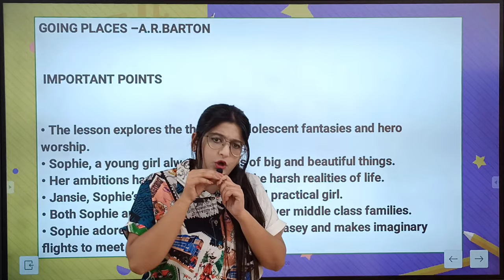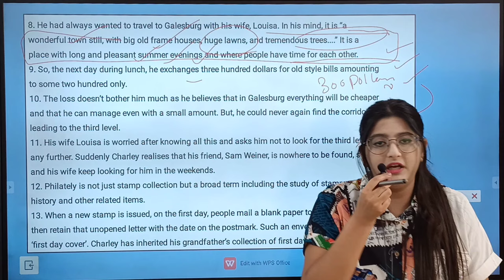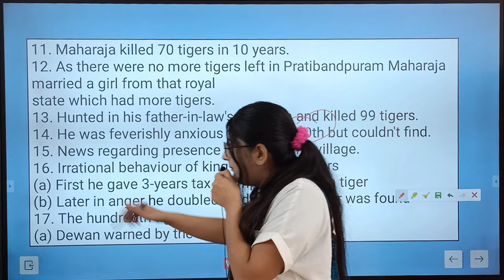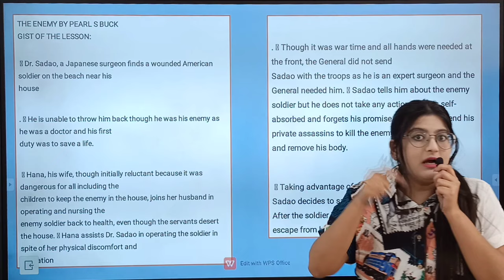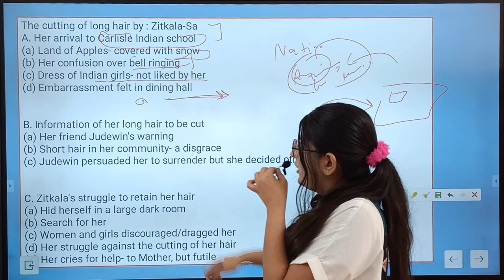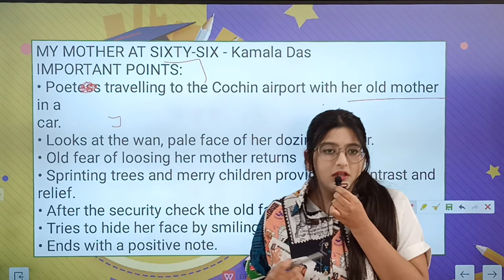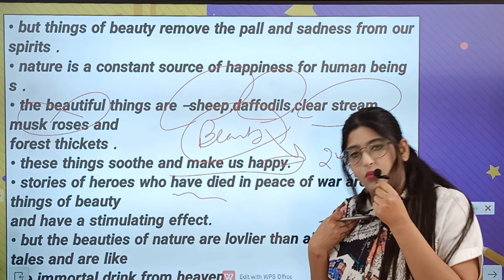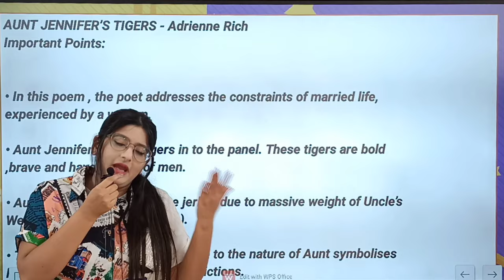Class 12 English Final Revision Pt-2 | CBSE CLASS 12 ENGLISH Full Syllabus Revision One Shot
Class 12 English Final Revision Pt-2 | CBSE CLASS 12 ENGLISH ALL POEMS+VISTAS REVISION